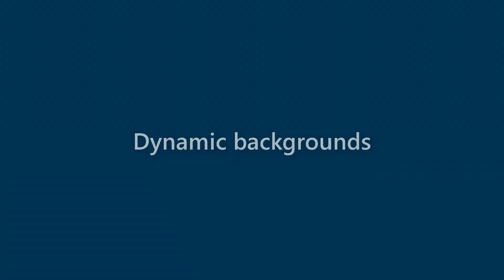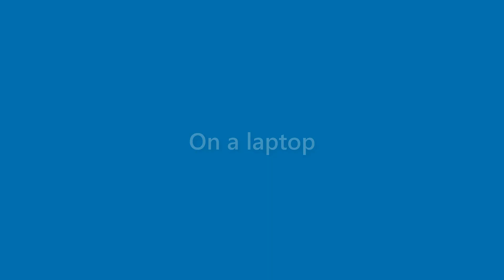Alexandria Whitley - appearance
Name Look - Alexandria Whitley - appearance. In this video we present "Alexandria Whitley" name look and feel in various scenarios.
This video will cover:
How does "Alexandria Whitley" look as a personal letterhead?
How does "Alexandria Whitley" look on a business card?
How does "Alexandria Whitley" look on a computer/laptop screen?
How does "Alexandria Whitley" look with different background colors?
How does "Alexandria Whitley" look with various fonts?